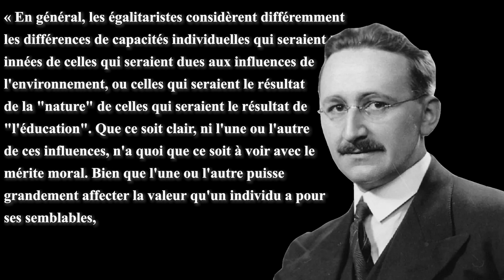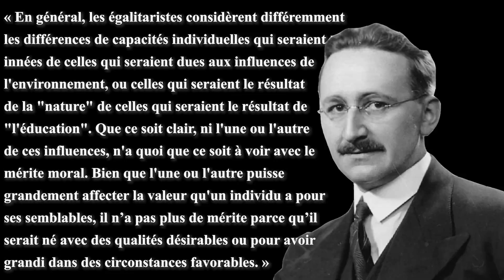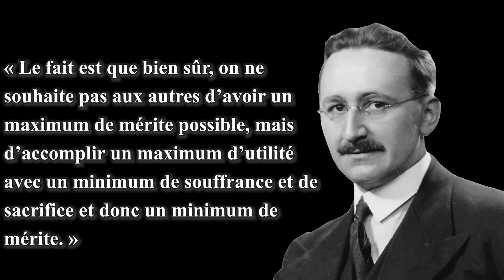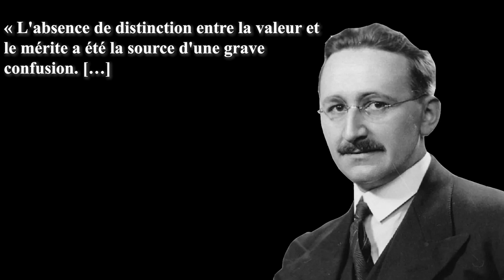François Bégaudeau est ACIDE et confus sur la méritocratie !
Dans cette vidéo, je vais t'expliquer pourquoi François Bégaudeau est confus quand il lie la méritocratie à la bourgeoisie libérale.

Si ça peut te rassurer, je n'ai pas spécialement d'animosité envers François Bégaudeau, au contraire même. Je le trouve pertinent sur beaucoup de choses et à ce titre, j'estime pouvoir lui répondre quand il dit des confusions.